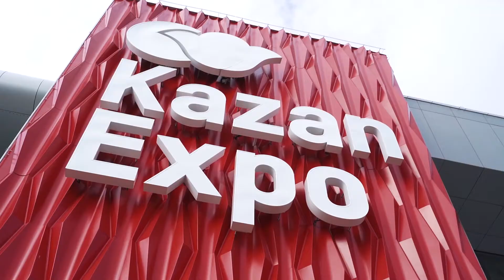Визит посла по особым поручениям МИД России Григория Эдуардовича Орджоникидзе.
Международный выставочный центр «Казань Экспо» принял в своих стенах почетного гостя – Посла по особым поручениям МИД России, Ответственного секретаря Комиссии Российской Федерации по делам ЮНЕСКО Григория Эдуардовича Орджоникидзе.

Специально для гостя была организована экскурсия по комплексу. Просторные павильоны, аудиовизуальные возможности и площадь концертного зала, конференц-залы были удостоены высокой оценки гостя.

Отдельно были отмечены продуманная инфраструктура и удобная навигация.

Благодарим Григория Эдуардовича за визит и интерес, проявленный к «Казань Экспо».